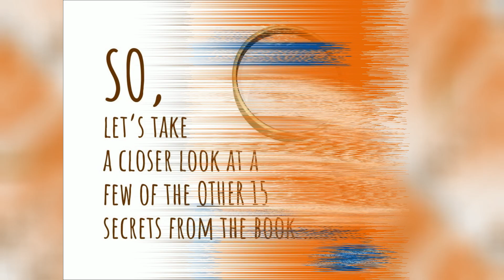Wie Julius Cäsars die Germanen beschrieben hat - "Der Gallische Krieg"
Wie Julius Cäsars die Germanen beschrieben hat - "Der Gallischen Krieg"

Quellen:
Die kürzeste Geschichte Deutschlands, James Hawes

Der gallische Krieg, Julius Cäsar

BITTE BEACHTEN
Ich habe natürlich nicht alle Bücher gelesen. Sind Bücher die ich gesehen habe und die Beschreibungen kurz überflogen habe.
Das macht Geschichte aber auch Interessant:
Unterschiedliche Quellen zu suchen & auszuwerten wenn man darüber etwas nachliest, da ja die Autoren, besonders die aus erster Hand von Zeitzeugen, immer sehr voreingenommen sind im historischen Kontext und
abhängig davon wer sie waren und welche Interessen sie verfolgten.
Genauso waren es ebene... Menschen. Und Menschen haben nunmal nicht alle Informationen, niemand weiss alles, genausowenig wie die Historiker der Zeit.
Macht entsprechend auch eine Recherche bevor ihr blind Bücher bestellt, ob die Bücher euch auch wirklich zusagen & wägt ab welches der Bücher, wenn euch das Thema interessiert, für euch eignet um sich tiefer in Themen einzuarbeiten

Ich unterscheide die Bücher in 2 Gruppen

Name des Buches
link

Name des Buches
link
BITTE BEACHTEN

Der gallische Krieg, Cabra-Leder-Reihe (Autor: Julius Cäsar selbst)

Der Gallische Krieg: Geschichte und Täuschung in Caesars Meisterwerk (Autor: Markus Schauer)

BITTE BEACHTEN
Bin auf unterschiedlichen Kanälen unterwegs.
Da ich ziemlich viel content hab kann ich den ja genausogut überall aufladen, blablabla

Ist also meistens der gleiche Content, nur halt Zeitversetzt
Wenns euch juckt, unten sind meine anderen Kanäle

Für alle anderen: Unten sind die Links
BITTE BEACHTEN

Aber ja, denjenigen die eh kein Tiktok benutzen werdens nicht wegen mir tun, und die die es schon tun wissen das ja alles schon.